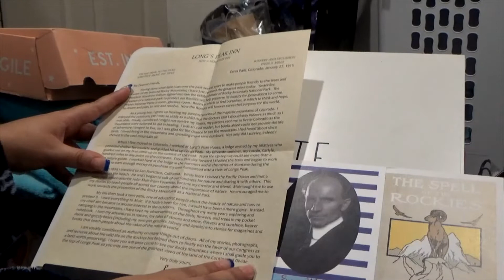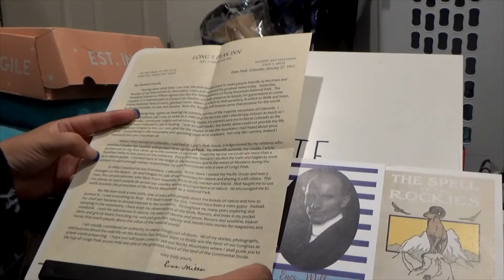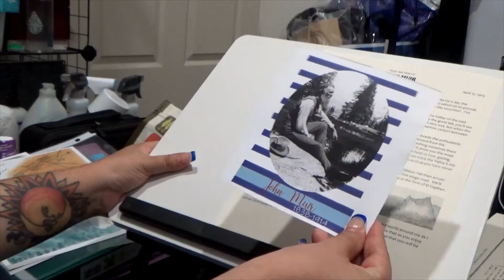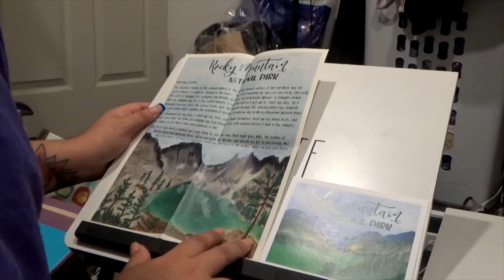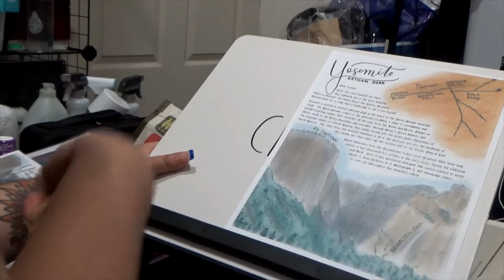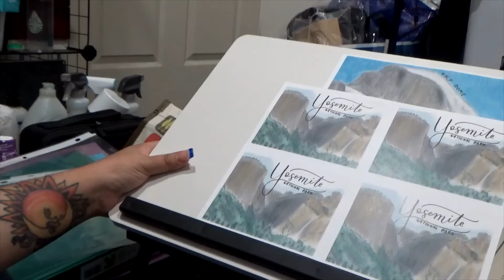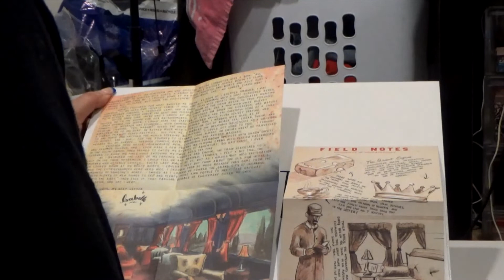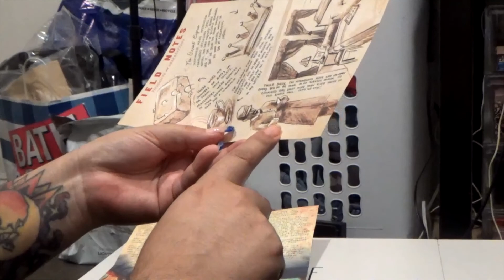May 2022 American Heritage and Letters from Afar Letter Subscriptions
Hi. My name is Jennifer. Two of the three letter subscriptions come from heritage letter and the other one is from letters from afar. The two letter subscriptions from heritage letter are the heritage letter and American heritage adventure subscription. The heritage letter comes with a letter from an important historical figure in American history, a photo/fact card and an artifact. The American heritage adventure letter subscription comes with a double-sided letter and a souvenir postcard. The letters from a far subscription is a handcrafted letter from Isabelle. She tells you of her adventures from all over the world. I really enjoy these subscriptions. I highly recommend these subscriptions. It is something different and it is a lot of fun. I would love to have feedback on how you would recommend for me to film this video.